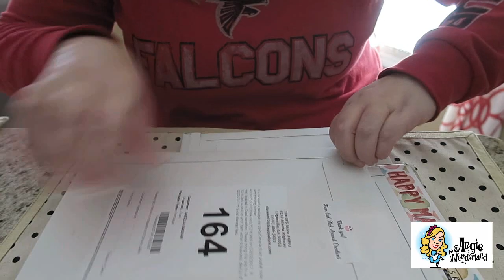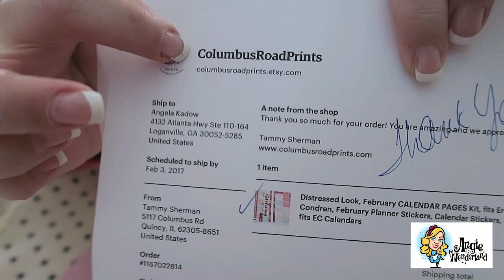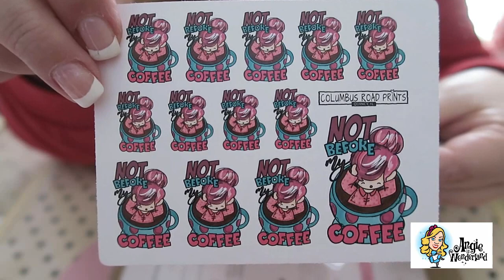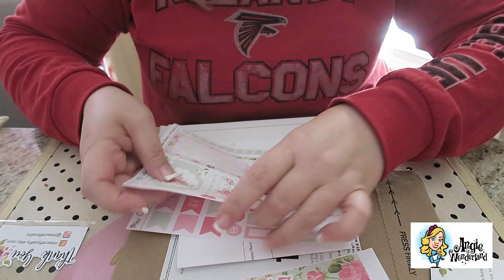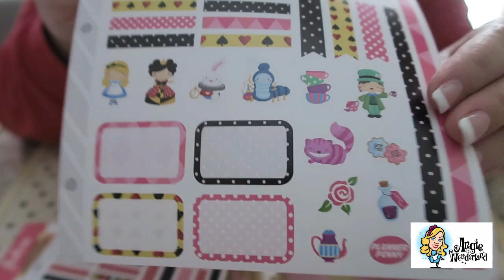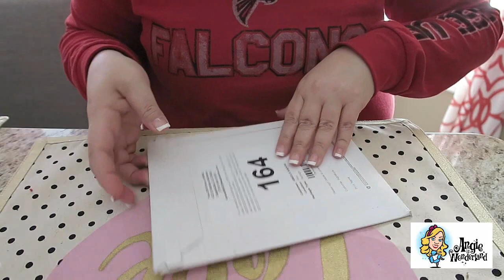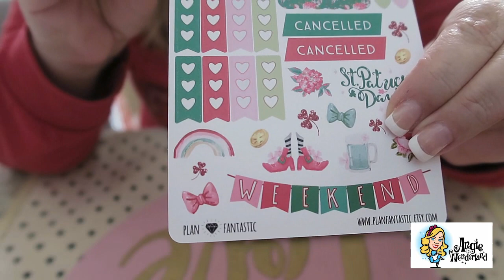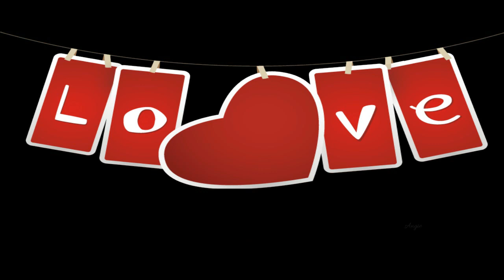Planner Sticker Haul | February 2017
I'm a full time Phlebotomist and a girl ready for fun and adventure. I have a LOVE for all things DISNEY! I love to travel and visit new places. My life is always an adventure, from quick weekend trips to week long excursions of unexplored hidden gems to just relaxing at home, kicking back and living a normal house wife life. There's never a dull moment! So, Stick around. you never know what I'll find down the rabbit hole!!

Other Rabbit Holes you can find me in: Twitter, Instagram, Facebook & Snapchat. Just look for Angie In Wonderland! Chances are, I'll be there!!

Angie Kadow
4132 Atlanta Hwy
STE 110-164